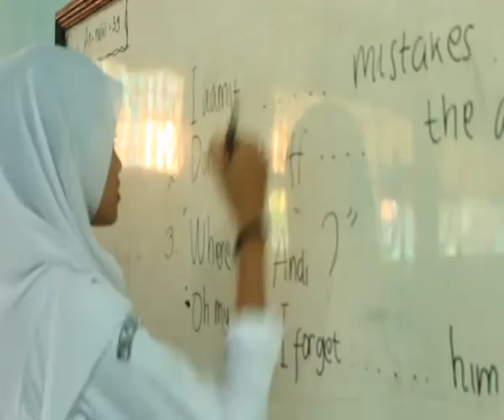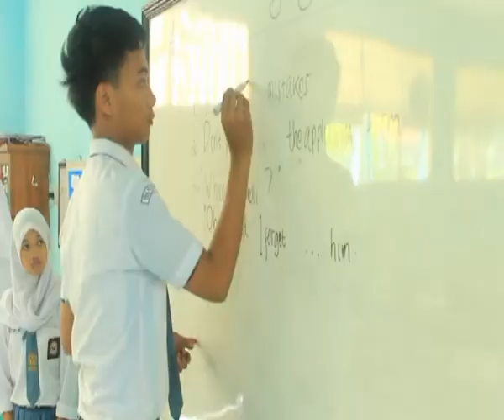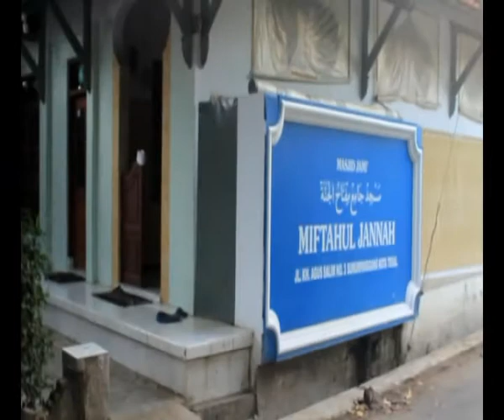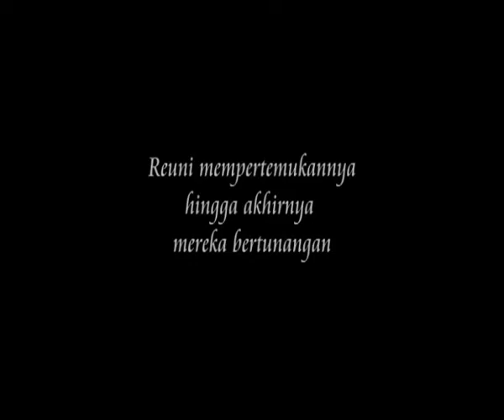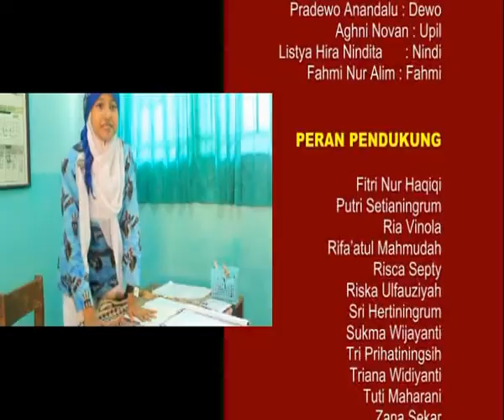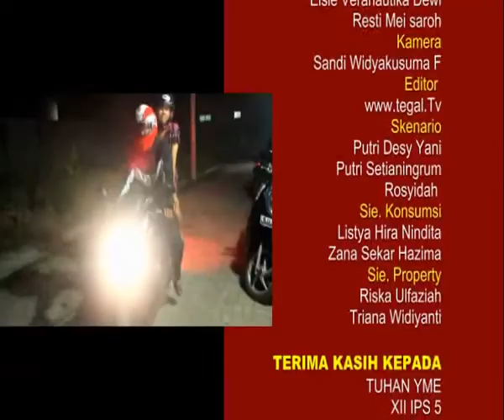Masih Dirahasiakan the movie by sma 4 tegal